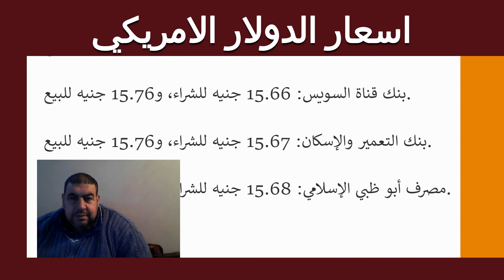اسعار الدولار الامريكي اليوم 9/12/2021 في مصر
اسعار الدولار الامريكي اليوم ر